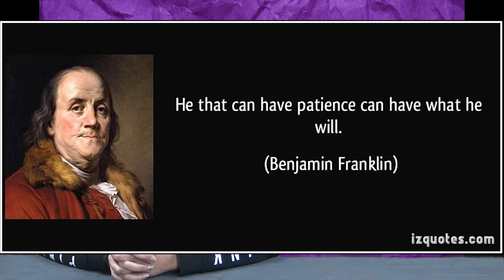ProwlerTV 3 8 18 Landry